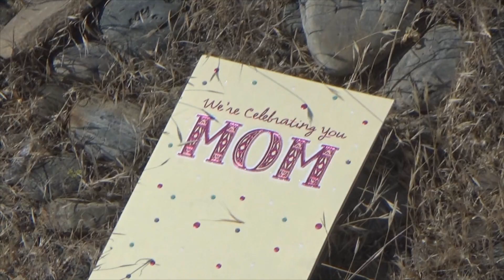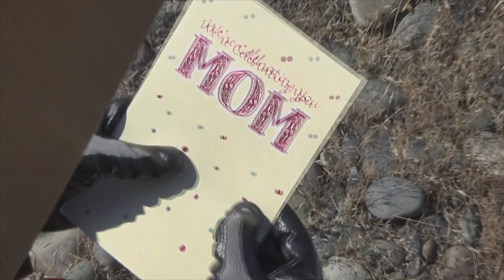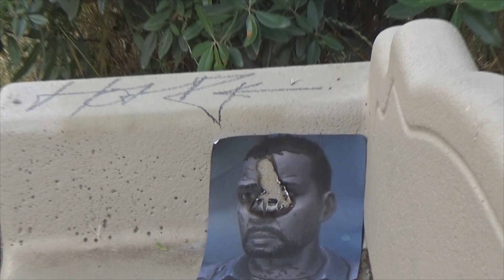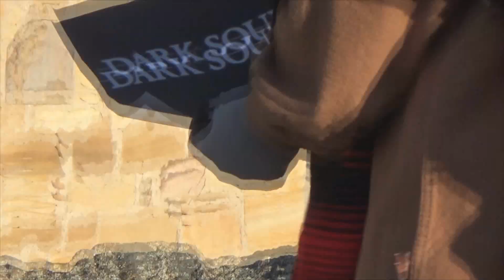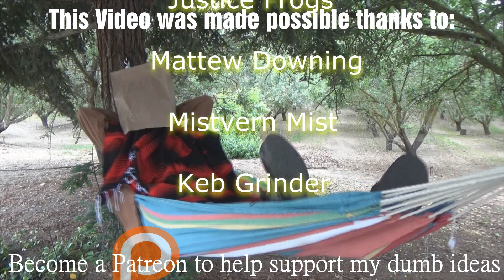The Man. The Legend. The Bag.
Bang.

I offer wonderfully silly rewards, and I put all the donations towards the creation of new content.

Music, in order of appearance:
Nier- Shadowlord
Pokemon Snap- River
Cthulhu Saves the World- Traversing The Endless Black (Spaceship)
Super Mario RPG: Legend of The Seven Stars- Seeing Dreams Through The Window Of The Stars
Lone Survivor- Blue World
Pokemon Snap- Valley
Donkey Kong Country 2- Stickerbrush Symphony
Silent Hill 2- Main Theme
Metal Gear Solid 4- Here's To You
Deus Ex- Main Theme
Ace Combat 4 Shattered Skies- Megalith -Agnus Dei